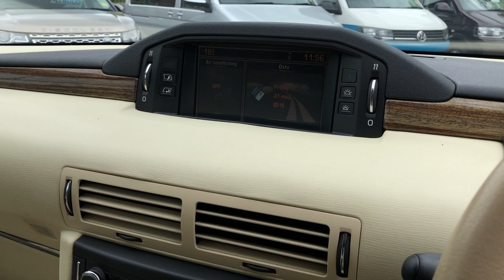Citroen C6 Sales Video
Citroen C6 Offered By Coupes and Convertibles